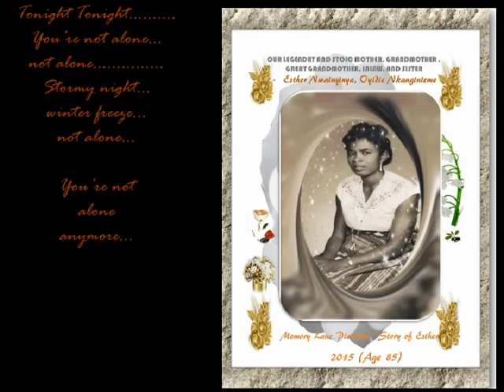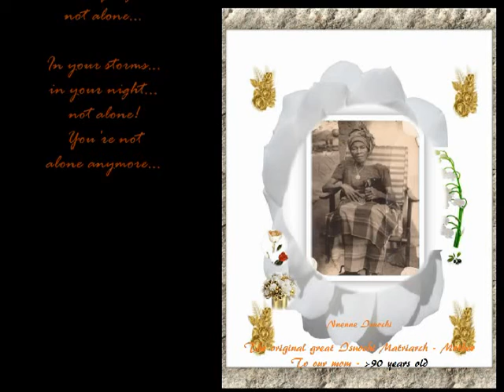EULOGIES OF ESTHER - Oyidie Nwainyinya Nkanginieme - THE PEOPLES PRINCESS CURTIN NA